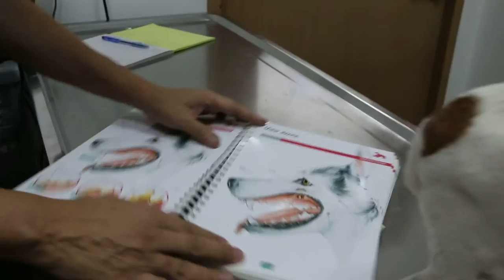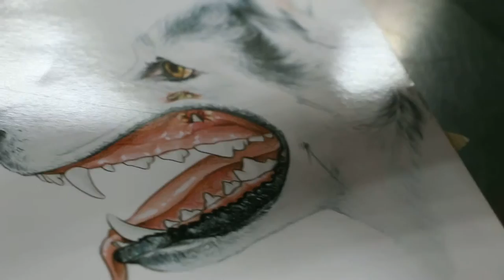Carnaissal (malar) tooth and oro-nasal fistula Part 2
Malar abscess is also known as carnaissal abscess. Root of 4th premolar tooth is decayed. Pus invaded nasal sinus which is near the skin. Pus in a seeping wound is seen. Vet 1 had prescribed antibiotics for 7 days. The dog is 15 years old and the anaethetic risk is very high.

Surprisingly 5 years ago, in 2014, from my medical records, this dog had a similar condition. I did a dental scaling and extracted premolar 1 on the same jaw. But the other teeth were solid.

No yearly dental check up of this dog till now. Blood test to be done.